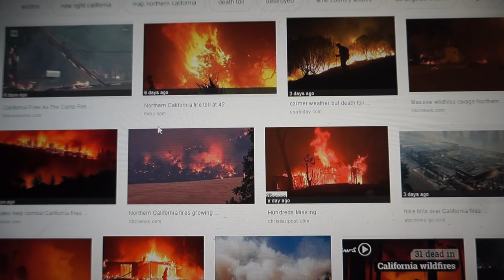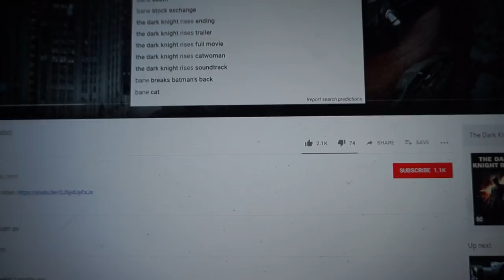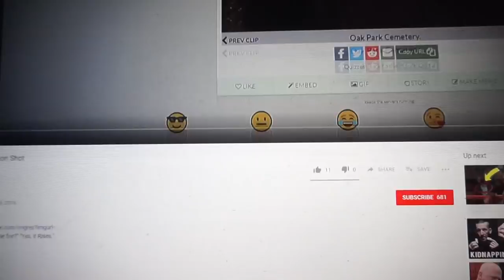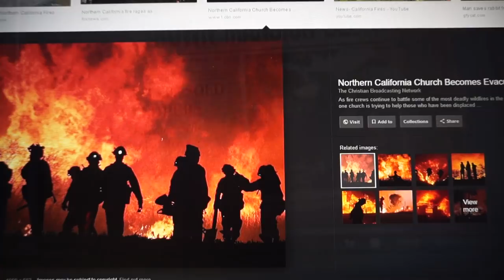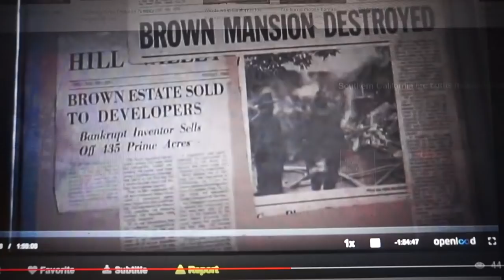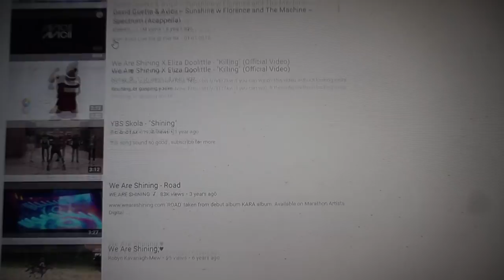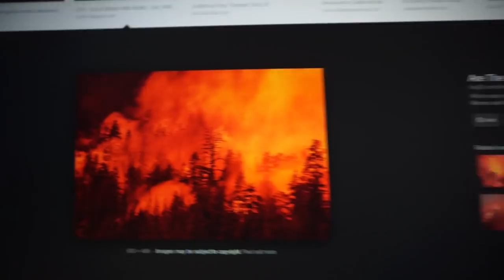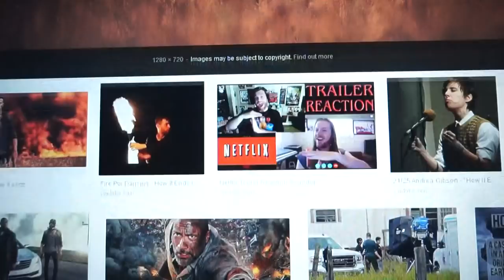California Lighting up the Night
"NO its not a dozen coincidences"